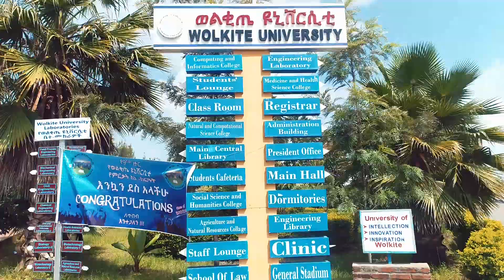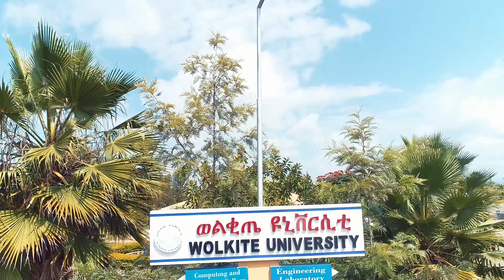የወልቂጤ ዩኒቨርሲቲ ፕሬዝዳንት የበዓል መልዕክት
Arabic Facebook: تلفزيون والتا بالعربي Walta TV Arabic